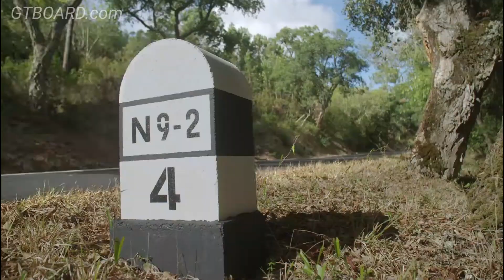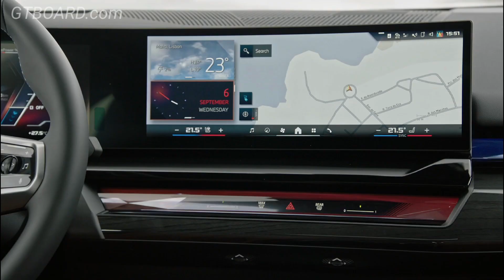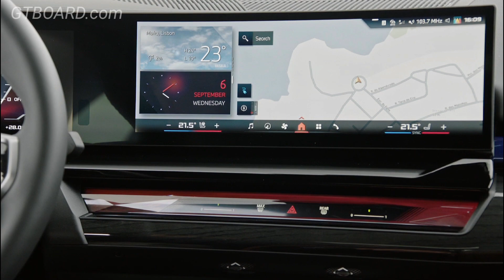🔋BMW i5 M60 xDrive Frozen Pure Grey Metallic 🪫🔌